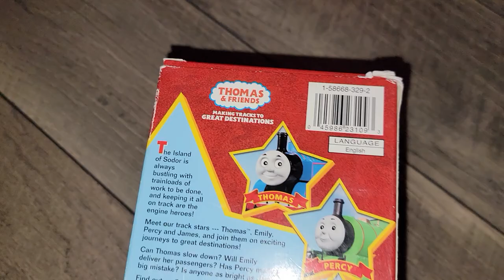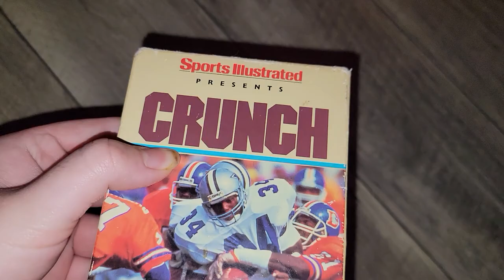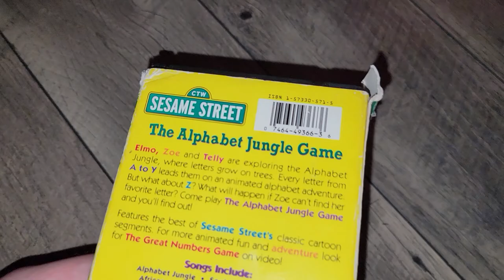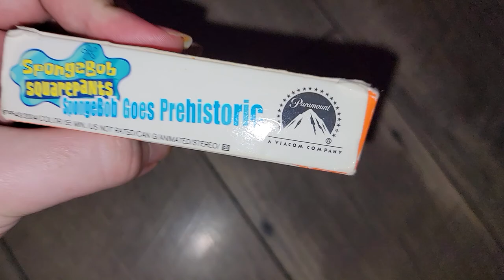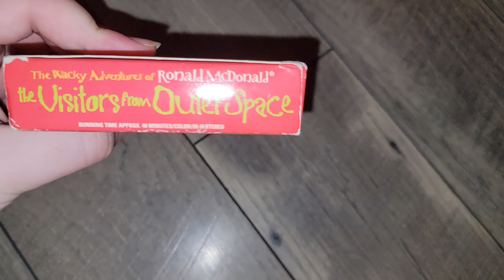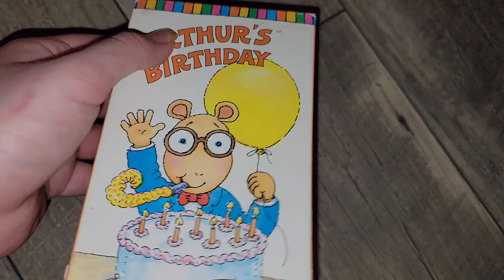My Slipcovers Case VHS Collection (Part 2)